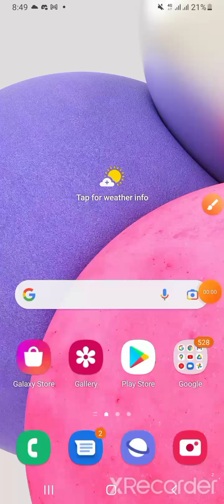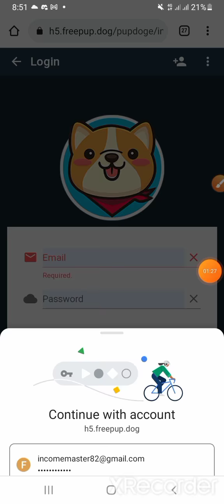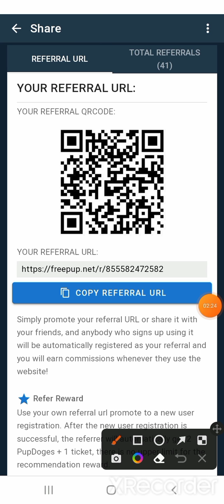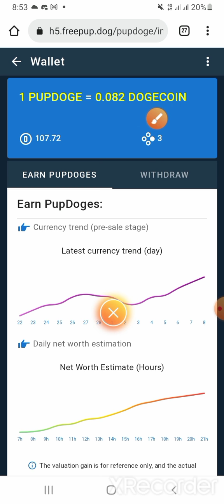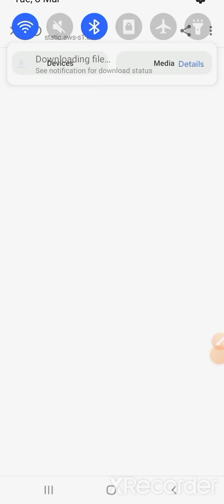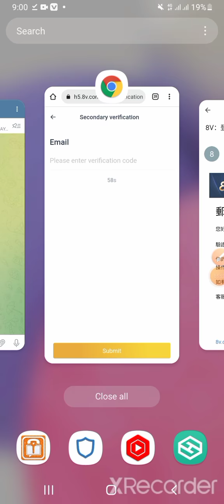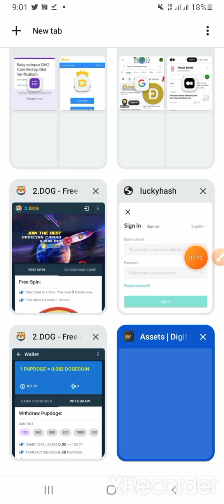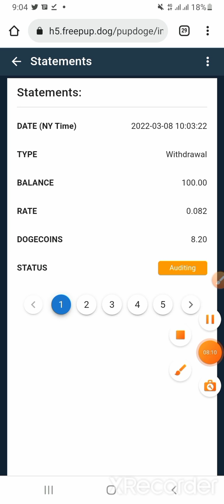ফ্রিতে DOGE Coin ইনকাম করুন 🤑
🤗 Welcome To OnlineEarning24